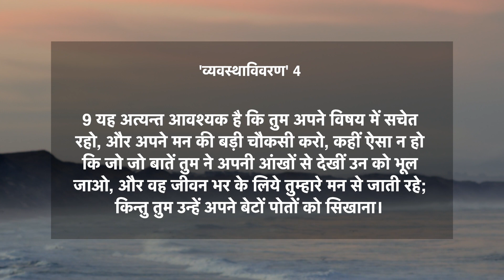दैनिक मन्ना | 27 जनवरी 2021 | व्यवस्थाविवरण 4:9 | Pastor Finney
आज का वचन ➤ व्यवस्थाविवरण 4:9
“यह अत्यन्त आवश्यक है कि तुम अपने विषय में सचेत रहो, और अपने मन की बड़ी चौकसी करो, कहीं ऐसा न हो कि जो जो बातें तुम ने अपनी आँखों से देखीं उनको भूल जाओ, और वह जीवन भर के लिये तुम्हारे मन से जाती रहें; किन्तु तुम उन्हें अपने बेटों पोतों को सिखाना।
पहली बार हमारे साथ जुड़ रहे है?